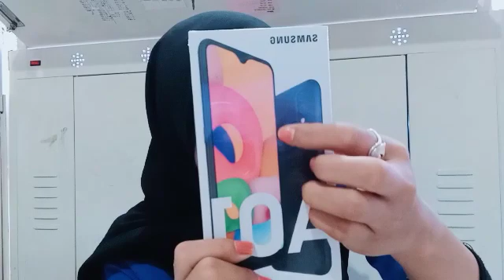HP ANDROID SAMSUNG A01